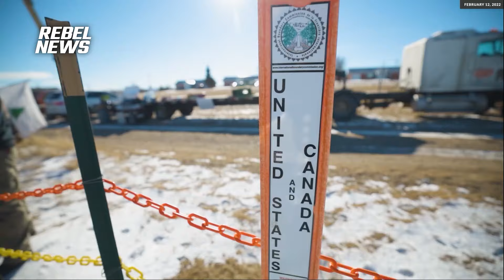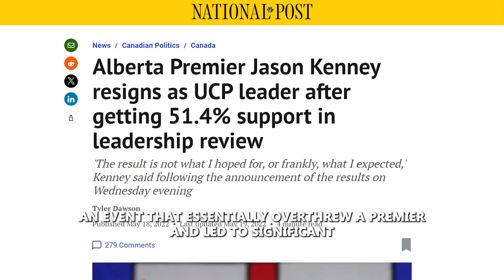Jury selected for Coutts Three trial, 100 supporters gather at courthouse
Rebel News reporter Robert Kraychik reports on the trial of the Coutts 3 in Lethbridge, Alberta. 14 jurors were selected at the conclusion of the day's proceedings, with two of them operating as extras in the event that any of the 12 are unable to complete their responsibilities across the course of the trial.